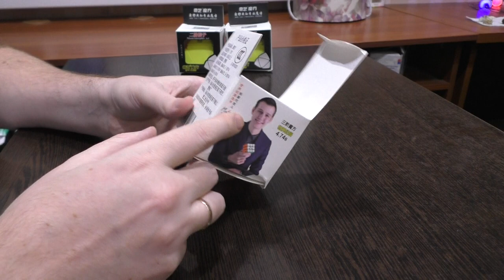Unboxing №119 QiYi Mastermorphix 2x2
Шейпмод кубика 2х2 в виде мастерморфикса неплохого качества.

Как собрать Мастерморфикс 5х5  - скоро
Как собрать Мастерморфикс 6х6  - не очень скоро
Как собрать Мастерморфикс 7х7  - не очень скоро
Как собрать Мастерморфикс 8х8  - совсем не скоро